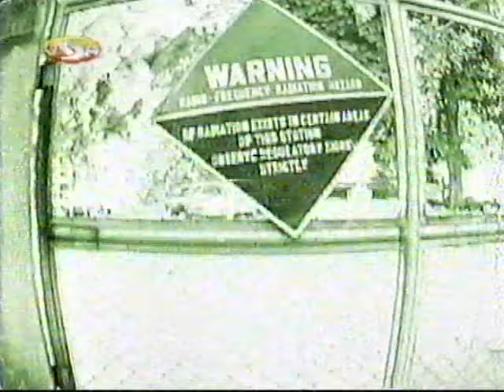SOLAR USA - The Sib Show promo (2005)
Solar hyping the upcoming show of Sib Sibulo (aptly named after him) who recently won their hosting search contest. USA was transitioning to Jack TV around the same time which explains why you probably remember it more on that channel. Sib would later join (and win) another VJ contest in 2007 for MTV. VO by David Bang. From VHS so apologies for warped video and poor audio.